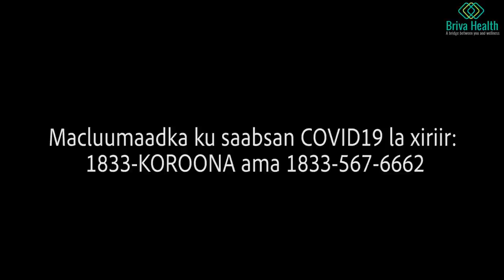Riwaayad Dalmar Yare & Nimco Jookar-Waa Jaceyl bilaa Coronavirus (Qaybtii Labaad)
Macluumaad ku saabsan COVID19, soo wac: 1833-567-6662

Kaarka caafimaadka buuxintiisa, soo wac: 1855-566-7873